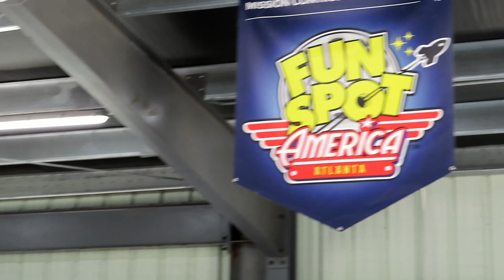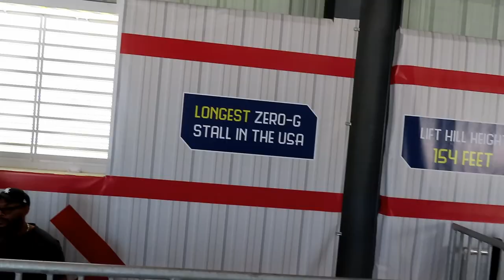ArieForce One at Fun Spot Atlanta Off-Ride Footage (No Copyright)